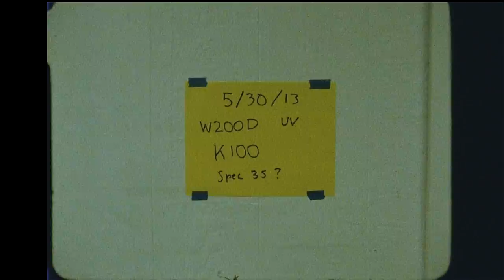Wittner Chrome 200D 16mm Reversal Film Test - Kodak K100 - 10mm Switar - Shot by Dennis Toeppen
View in HD for best results...

Test roll of 16mm Wittner 200D. This is a reversal film manufactured by Agfa and perfed & slitted by Wittner Cinetec.

Shot on a Kodak K100 with a 10mm Switar. Developed by Dwayne's Photo. Telecine and grading by Spectra Film & Video.

"Spec 35" refers to the type of lighting used for the interior scenes. Spec 35 is a fluorescent tube centered around 3500k, but with a much less spikey spectrum than a typical 3500k tube.

Dwayne's is now selling both Super 8 and 16mm Wittner 200D.